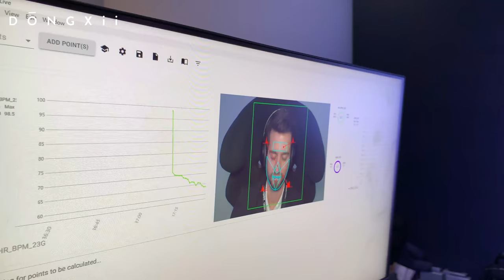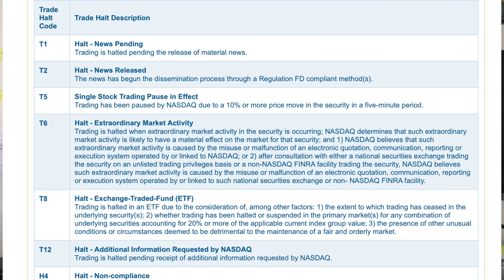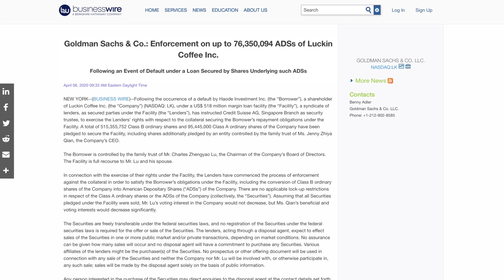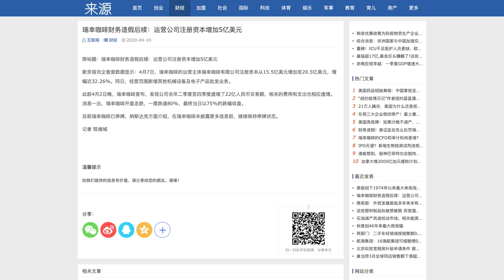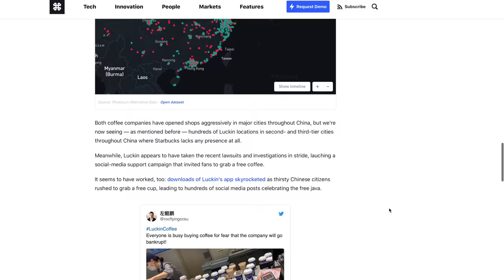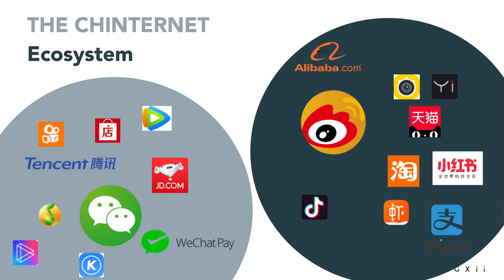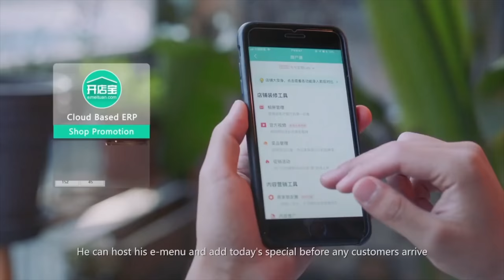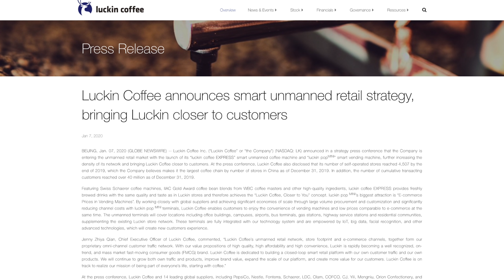Luckin Coffee Stock ($LK) buyout by Tencent-backed Meituan (美团 $MEIT) after the trading halt? (瑞幸）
As Luckin Coffee (瑞幸 $LK) stock is on a trading halt after the recent crash, I want to use the time to research and dig into a couple of insights around what happened to Luckin Coffee stock.

I will talk about why Luckin Coffee is currently on hold by NYSE, the role of Lu Zhengyao (陸正耀), COO Liu Jian (刘剑) , CEO Qian Zhiya (钱治亚) and Goldman Sachs.

I am going into some reasons and arguments why Luckin Coffee could be a puzzle piece in the fight between Alibaba and Tencent and what Tencent-backed Startup Meituan would have to do with this.

We are China-experts and are constantly testing innovations coming from China. On our Channel we decode new trends and technology and analyse their potential to take off.